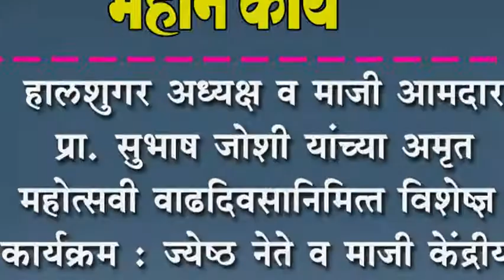माजी आमदार प्रा. सुभाष जोशी यांच्या अमृत महोत्सवी वाढदिवसानिमित्त विशेष कार्यक्रम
हालशुगर अध्यक्ष व माजी आमदार प्रा. सुभाष जोशी यांच्या अमृत महोत्सवी वाढदिवसानिमित्त विशेष कार्यक्रम : ज्येष्ठ नेते व माजी केंद्रीय मंत्री शरद पवार राहणार उपस्थित